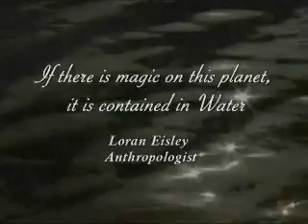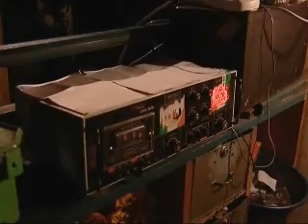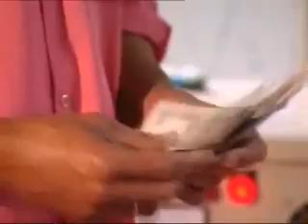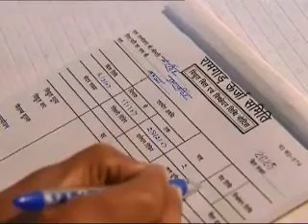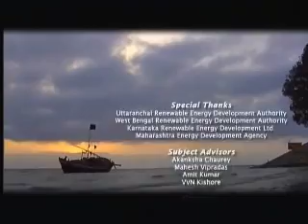Renewing India with Renewable Energy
Renewables are defining the energy future for India. Wind, sun, biomass, and water are fuelling this drive. Spanning across several states, 'Renewable India' takes you through some of the milestones in India's journey on the path of alternatives.